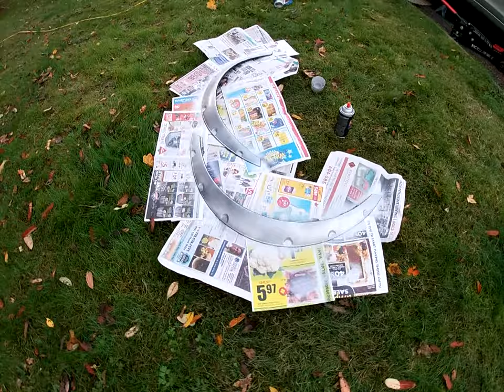The Camry gets fenders flares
Song- Juice Wrld- Bandit